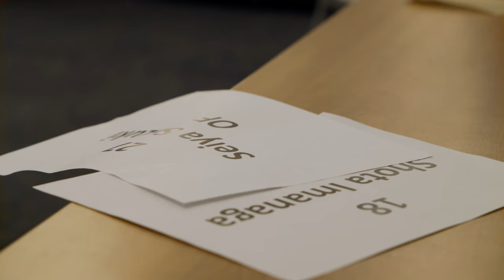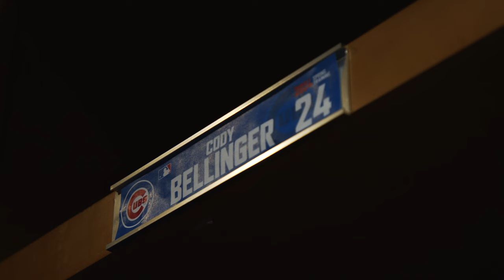Cubs All Access | Behind the Scenes of the 2024 Offseason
In this episode of Cubs All Access, go behind the scenes of Craig Counsell's introductory press conference as he is welcomed to Chicago and revisit the excitement of Cubs Convention. Shota Imanaga is added to the Cubs roster and Cody Bellinger is resigned as the Cubs wrap up Spring Training.

Tickets for all 2024 regular season games are on sale now: Cubs.com/Tickets